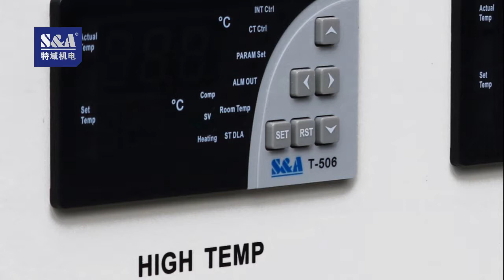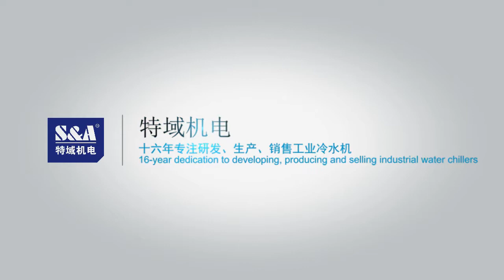S&A Recirculating Water Chiller is Perfect for Cooling 2KW Fiber Laser Metal Cutting Machine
S&A CWFL-2000 dual temperature water chiller machines with 6500W cooling capacity,±0.5℃ precise temperature control and multiple alarm functions are specially designed for cooling 2000W fiber lasers.

The CWFL series water chillers are so multi-functional that the laser device and the QBH connector/optics can be cooled by the low temperature control system and the high temperature control system respectively at the same time, which can greatly reduce the generation of the condensed water and save cost & space.

S&A industrial chillers are applicable to cool fiber lasers from IPG, nLIGHT,Trumpf,Rofin,Coherent and SPI and provide effective cooling for laser cutting machines, laser welding machines and laser marking machines.

Guangzhou Teyu Electromechanical Co., Ltd.
SKYPE: teyuchiller
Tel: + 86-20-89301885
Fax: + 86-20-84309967